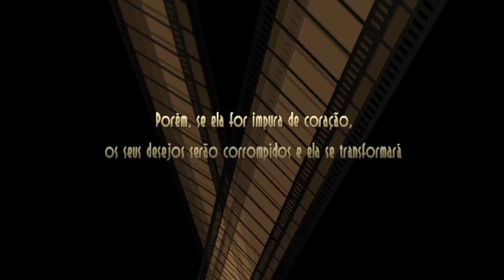Skullgirls - Beowulf Modo História - PC